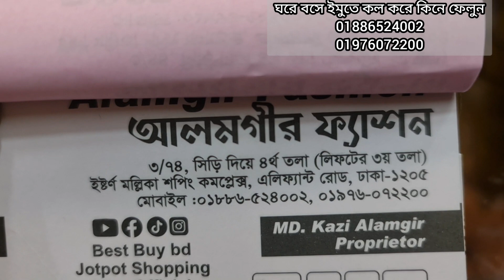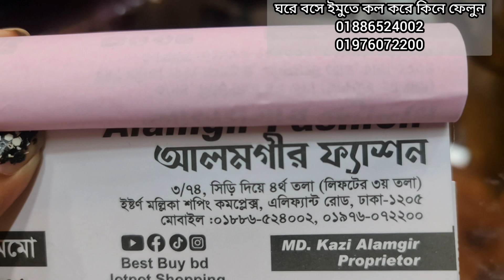পানির দামে সিগারেট প্যান্ট কিনুন ঘরে বসে।new sigarate pant collection.